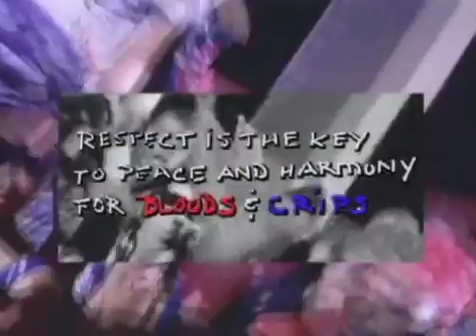Bloods & Crips Steady Dippin 480